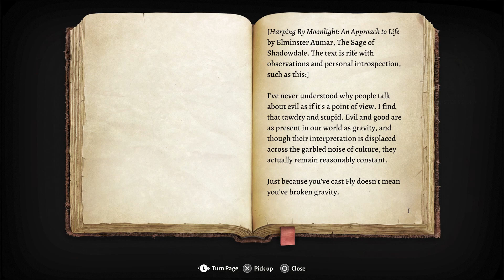The Devil You Know | Let's Play: Baldur's Gate - Episode 86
A choice: do we side with the Emperor, who is a mindflayer that (somehow) managed to escape from the Illithid hive mind? Or do we side with a literal devil, who might be able to offer us our own way so long as he can conquer the entire infernal plane? Neither are good options.